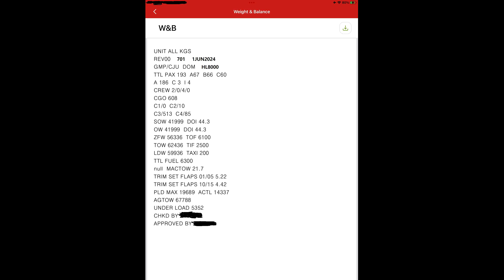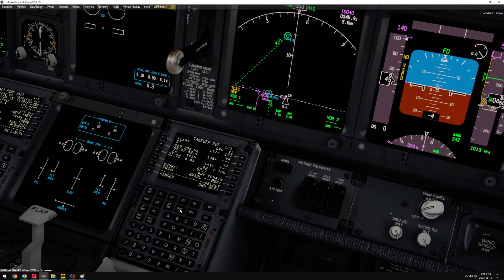(구 버전) B737 NORMAL PROC 01. (PREFLIGHT 시작부터 종료까지 / 틀린점, 하고싶은말 더보기)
예전 나 라때 General Aviation 때는
아는 사람도 없고 자료도 없어서
에어라이너 항공기 지식에 접근조차 할수 없었지
하지만 이젠 아니야.
내가 너희들한테 있잖아~ 크

체크리스트는 회사의 일부 수정으로 인하여 일부 다를수도 있습니다.

B737 NORMAL PROC 01. (PREFLIGHT 시작부터 종료까지 / 틀린점, 하고싶은말 더보기)
01. 체크리스를 읽을때 응답을 하는 운항승무원은 SW의 위치 또는 상태를 육안으로 확인하고
응답한다. 응답을 하지 않는 승무원도 SW의 위치 또는 상태를 육안으로 확인한다.
02. PREFLIGHT CHECKLIST 을 리딩 및 확인할때 상황을 고려하여 PARKING BRAKE를 릴리즈 하게되면 CHECKLIST 가 STBY되어 버린다. PARKING BRAKE는 PREFLIGHT CHECKLIST를 읽을때는 반드시 SET 이여야만 한다.
03. 한레그가 끝나고 기장이 파킹브레이크를 풀고 외부 점검을 나갔을때 부기장은 파킹브레이크에 손을 대지 않는다. 왜냐면 파킹브레이크는 자동차 브레이크와 비슷한 개념으로 디스크를 잡고 있는것을 풀어줘야 온도가 더 빨리 식는다. 만약 기장이 외부점검하러 나간동안 부기장이 파킹브레이크를 잡게되면 그 시간동안 브레이크 디스크를 더 잡고있게 되기 때문에 브레이크 온도가 덜 식게 될수 있다.
04. 티웨이의 TRANSPODER SET의 JOB은 누가해야하냐는 것은 매뉴얼적으로 정해진것이 없다.
05. TRIM을 SET할때  ATM으로 적용한 결과값이라면 SLIGHTLY MORE BACK PRESSURE가 필요하다
(FCTM 3.18)
05. 4:14 CAPT은 말하면서 눈으로만 FMS의 V2 와 MCP에 세팅된 V2 가 같은지 확인한다.
06. 3:12 OPT 퍼포먼스 계산은 한사람만의 IPAD로 하는것이 아니라 부기장, 기장 둘다 똑같은 기상 및 항공기 데이타로 계산을 해야하고 COMPUTE한 결과값을 서로 비교 대조하여 이상이 없을때 기장 지시에 의거 부기장이 입력하도록 한다.
또한 계산속도를 빠르게 만들기 위해 intersection을 full 32L로 하는 경우가 있는데 공지에 나온 기준은 ALL로 해야한다